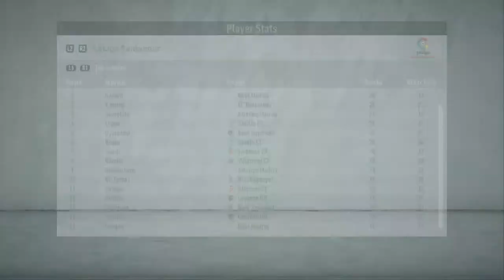FIFA 20 Carrer mode||| Volta Abel Braga| f**a em casa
Stuffs to keep in YouTube's servers and not in my hardware.
I really trust you YouTube's folks, don't disappoint me, tracking my likes and browsing history..